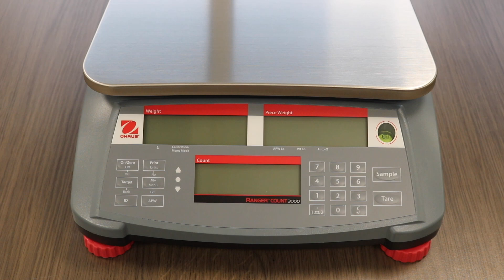Stimag QR code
Sinds enige tijd zijn plakken wij een QR code op al onze weegschalen. Hierdoor kun je heel makkelijk contact met ons opnemen in het geval van een vraag of een storing. Scan de code met je telefoon en je hebt direct al onze gegevens bij de hand!

Houd ons YouTube-kanaal in de gaten voor nieuwe video's over onze weegschalen, weegsystemen en weegapparatuur.

Stimag is al sinds 1979 producent, importeur en leverancier van weegschalen en weegsystemen. Wij leveren onze producten met minimaal 2 jaar garantie, beschikken over een eigen technische- en servicedienst en zijn erkend weegschaalkeurder. Stimag is dus niet alleen maar leverancier. Vanaf het begin produceren, kalibreren en repareren wij weegschalen en weegsystemen. Heb je dus een technisch probleem of vakkundig advies nodig, dan kunnen wij je helpen.

Wij zijn gespecialiseerd in weegschalen voor voeding, logistieke weegsystemen, industriële weegschalen, laboratorium weegschalen, agrarische weegschalen en medische weegschalen.